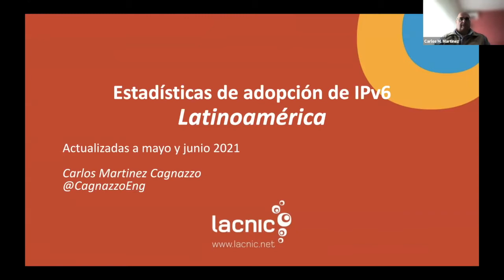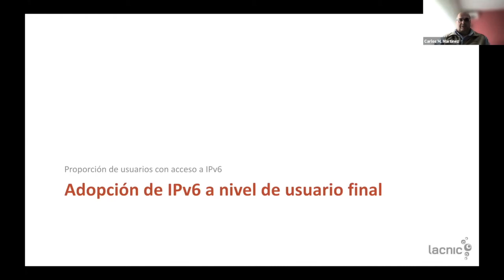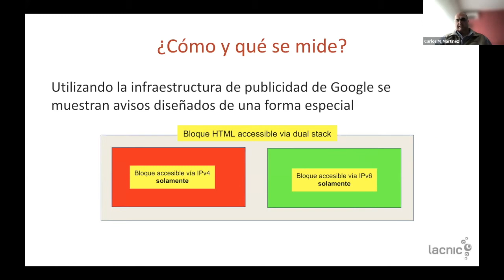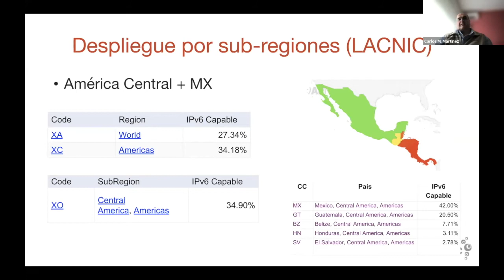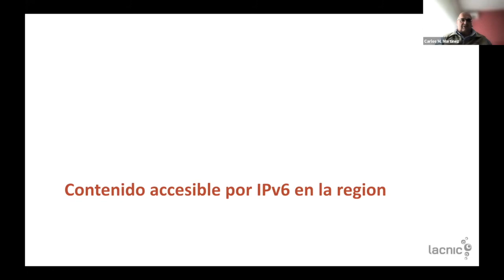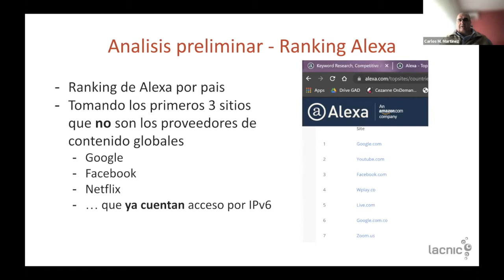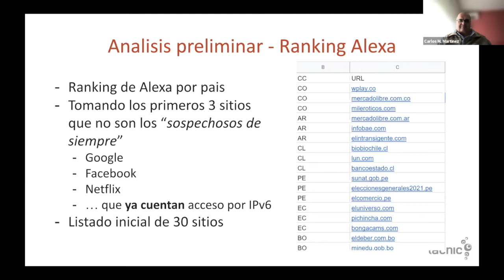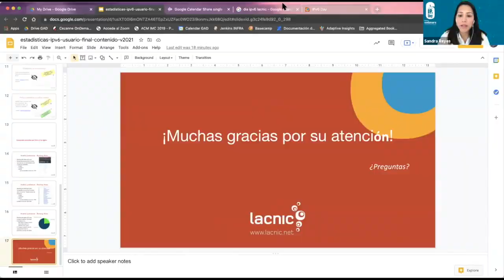Estadísticas de adopción de IPv6 Latinoamérica y Región Mercosur